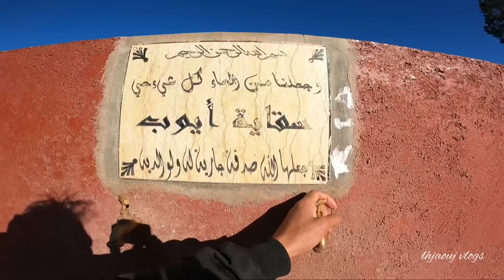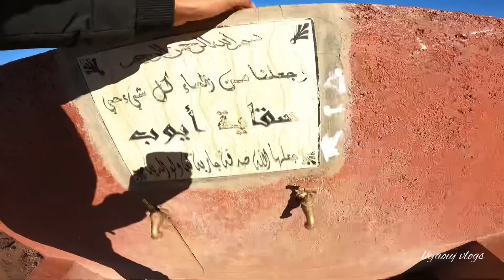وثائقي: في قرى بعيدة بالأطلس رأينا عالمًا غريبًا 🇲🇦لم أصدق أنني سأجد طريق اليها ‼️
⭐️قناتي جديدة ⭐️

⭐️شكرًا لكم على المشاهدة ❤️

تقدم لك قناة (lhjaouj vlogs )أفضل وسائل الترفيه و مغامرات في الطبيعة ،نجعلك تميل إلى الأمام ،بينما تسافر في جميع انحاء ألعالم ،بقصص جديدة ومقنعة وشخصيات جذابة …